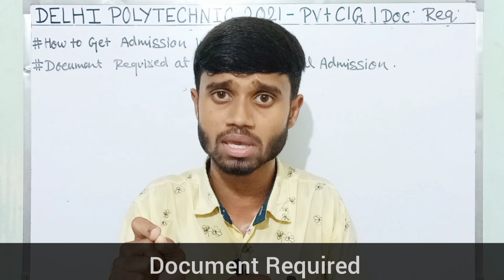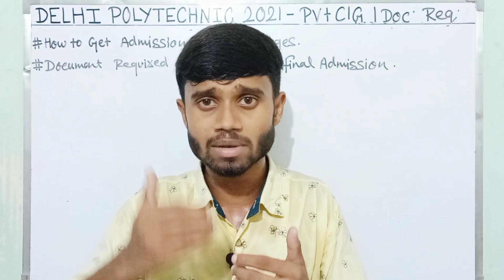Delhi Polytechnic 2021 : Document Required & Admission In Private Clg | Video Soon : Delhi Cet 2021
Delhi Polytechnic 2021 : Document Required & Admission In Private | Video Soon : Delhi Cet 2021

Delhi Polytechnic 2021 What is date for counselling round
Delhi Polytechnic 2021 Admission Process date
Delhi Polytechnic 2021 college Filling
Delhi Polytechnic 2021 How to fill choice for college
Delhi Polytechnic 2021 Choice filling
Delhi Polytechnic 2021 Counselling Round Date